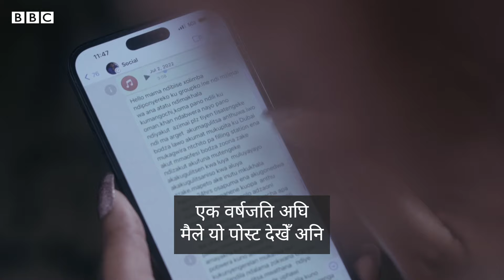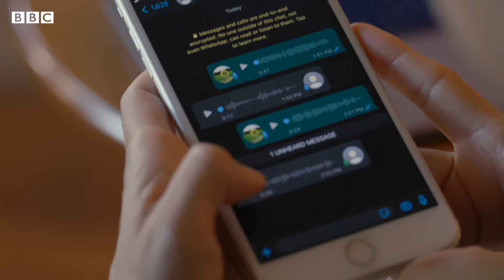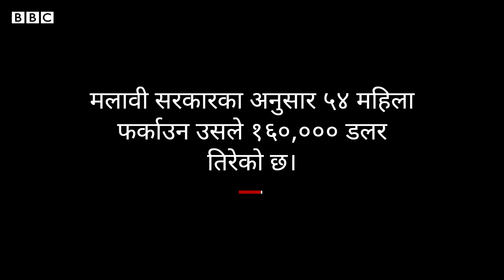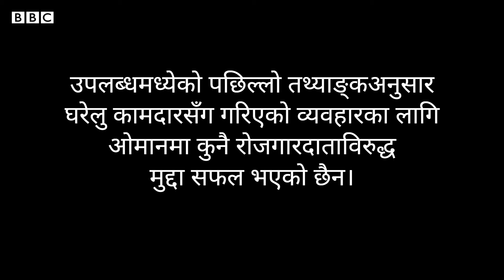Human trafficking Oman: ओमानमा 'दासी' बनाइएका ५० भन्दा बढी अफ्रिकी महिलाको उद्धार - BBC Nepali Sewa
एउटा ह्वाट्स्याप समूहको पहलमा खाडी राष्ट्र ओमानमा जबर्जस्ती श्रम गराइएका तथा यौन शोषणबाट पीडित ५० भन्दा बढी घरेलु महिला कामदारको उद्धार गरिएको छ।

संयुक्त राज्य अमेरिकाकी सोशल मिडिया अभियन्ता पिलिलानी मोम्बे न्योनीले सुरु गरेको समूहले मलावी सरकारको सहयोगमा मलावीका ती महिलाहरूको उद्धार गरेको हो।

यस अभियानमा मलावी सरकारले १,६०,००० डलर खर्च गरिसकेको जनाएको छ।

बीबीसी अफ्रिकाले उद्धार गरिएकामध्ये केही महिला तथा उक्त ह्वाट्स्याप समूहकी संस्थापकसँग कुरा गरेर एक वृत्तचित्र बनाएको छ।

उक्त वृत्तचित्रका मुख्य दृश्य समावेश गरिएको यो भिडिओ हेर्नुहोस्।